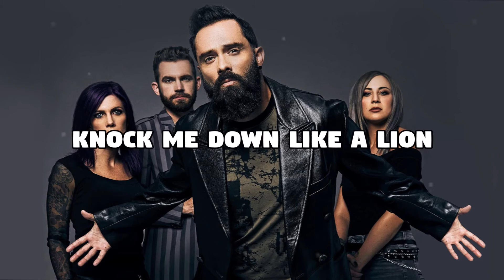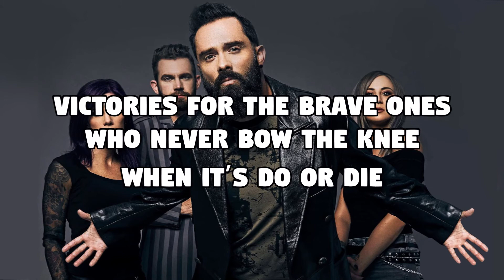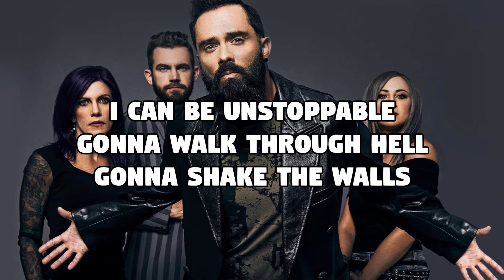Skillet - Surviving the Game [Lyrics Video]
The Official Music Video for Skillet's single "Surviving the Game" - from their upcoming album Dominion - available everywhere January 14th.

Exlcusive Pre-order Bundles available now!

Director/Editor: Jon Vulpine
Executive Producer: Daniel Livschutz
Production Company: VILAS Entertainment
Producer: Sara Lacombe
Production Manager: Dain August
Production Coordinator: April Qualls
1ST AD: Adam Jordan
2ND AD: Skye Grisson
DP: Lerry Kin
1ST AC: Eduardo Orozco
2ND AC: Ryan Deng
Drone Op: Sam Windell
Gaffer: Vahe Papazyan
Key Grip: Hawke Clothier
Best Boy Grip: Marty Kimble
HMU Artist: Vicky Garcia
Cast Stylist: Stephanie Yniguez
Band Stylist: Tara Nichols
Production Designer: Lucca Liberal
Art Assistants: Christian Rivas & Richard Morales
Set PA’s: Jordan Espinoza, Eli White
Runner PA: Sage Lemyou
Truck PA: Tristan Georgio
Child King: Zander
Scavengers: Mario, Doc Adewole, Tattoo Betty, Juliette Sureau
Visual Effects: Jaime Valdueza